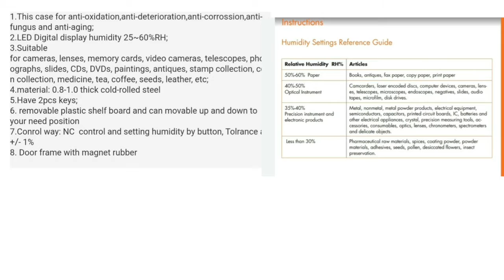Dry cabinet electronic dehumidifier safe storage box for Camera,lenses and audio video accessories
andbon dry cabinets
available on order
galaxyphotostore g3 vardhman fortune mall gtk road azadpur delhi 33
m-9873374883